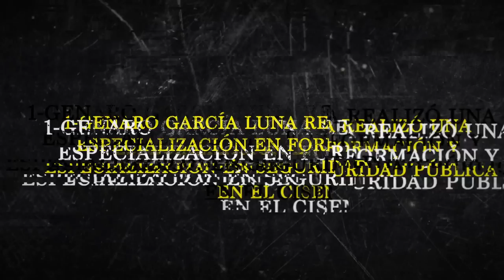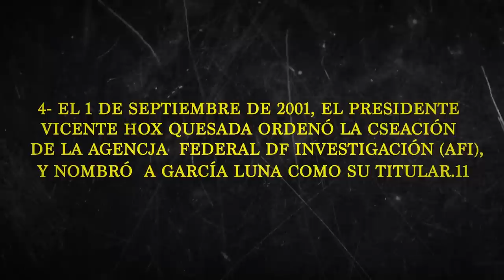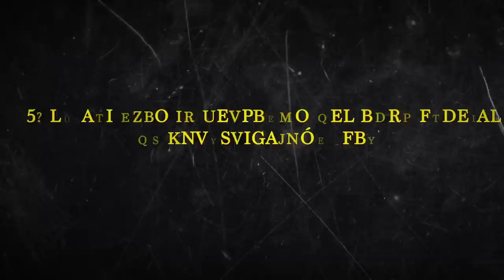Genaro García Luna: Ascenso y Caída Ep 1/5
Nacido en la Ciudad de México, Genaro García Luna, ingeniero mecánico egresado de la UAM, se convirtió en una joven promesa del gobierno mexicano. Reclutado en 1989 durante el gobierno de Carlos Salinas de Gortari como agente del extinto CISEN, se especializó en desmantelar bandas de secuestradores. Conozca su notable ascenso y posterior caída, sus logros y controversias, en esta exploración profunda de su vida y carrera. Una figura compleja y polarizadora en la historia reciente de México, García Luna es un personaje clave para entender la lucha contra el crimen y la corrupción en el país.

Genaro García luna nació en la ciudad de México y, actualmente, tiene 54 años. es ingeniero mecánico egresado de la UAM (universidad autónoma metropolitana). en 1989, durante el gobierno del presidente Carlos Salinas de Gortari (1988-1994) fue reclutado como agente investigador del extinto CISEN (centro de investigación y seguridad nacional), el área de inteligencia de la SEGOB (secretaría de gobernación), donde se especializó en el desmantelamiento de bandas de secuestradores.